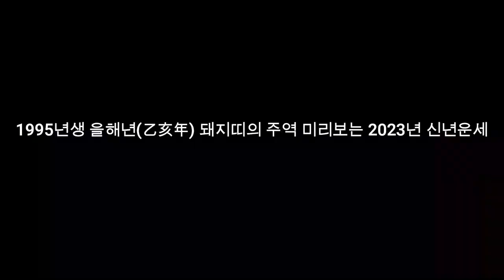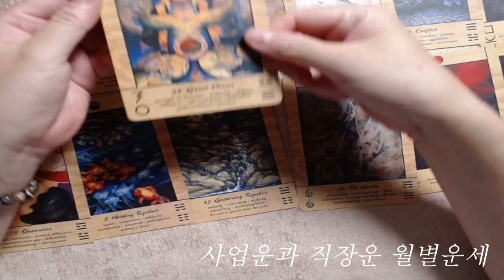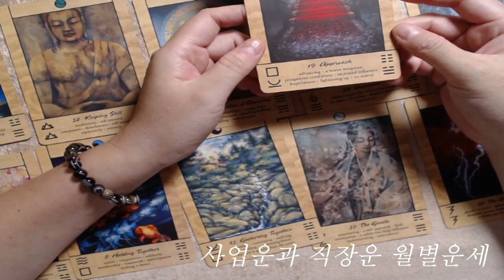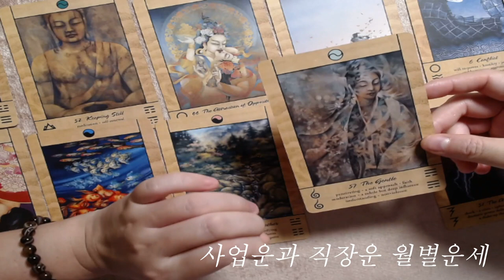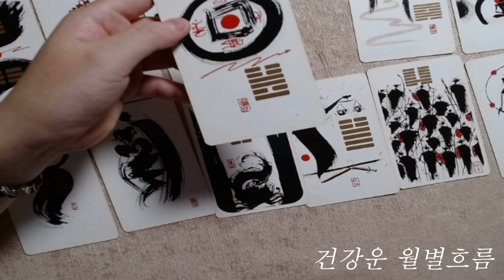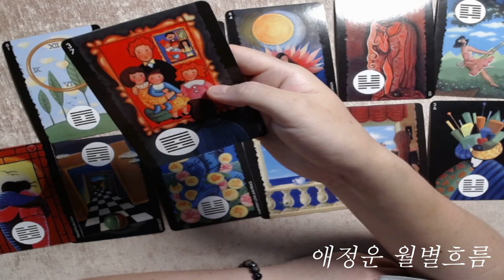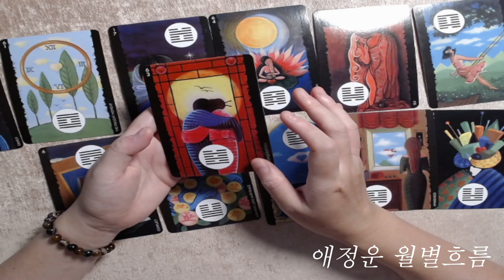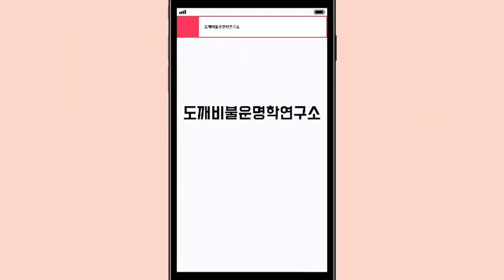🧧1995년생 을해년(乙亥年) 돼지띠의 주역 미리보는 2023년 신년운세